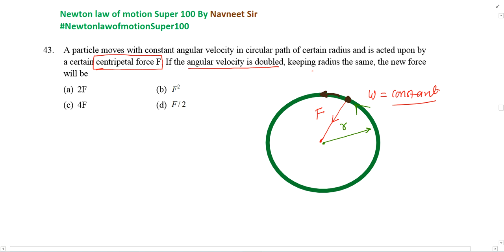A particle moves with constant angular velocity in circular path of certain radius and is acted